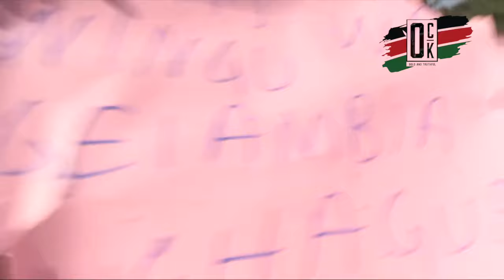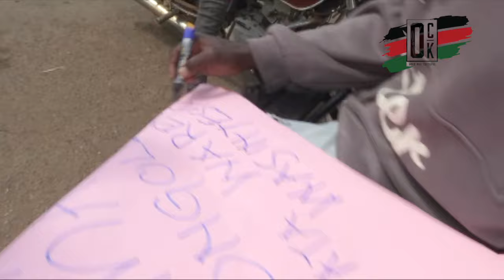🔥The beginning of the END for Ruto era...Eldoret protests - RUTO REJECTED AT HOME& AWAY!